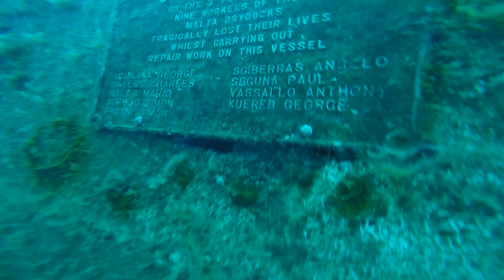Malta scuba diving Adventure may 2017